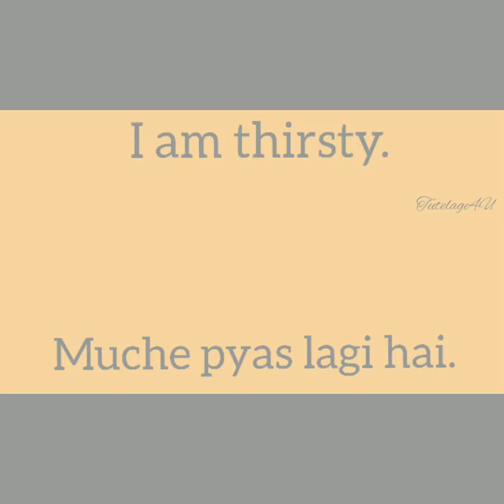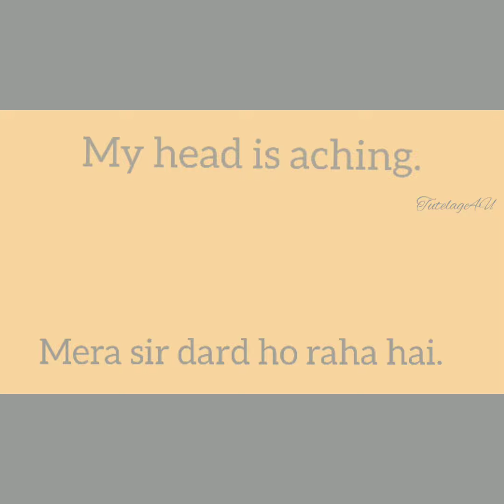speaking- Day -18/30 days challenge-to speak Hindi through English.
Hindi -Hindi speaking-Day -18/30 days challenge-to speak Hindi through English.